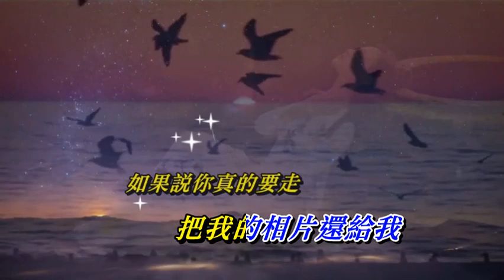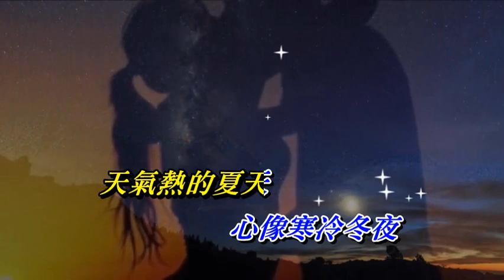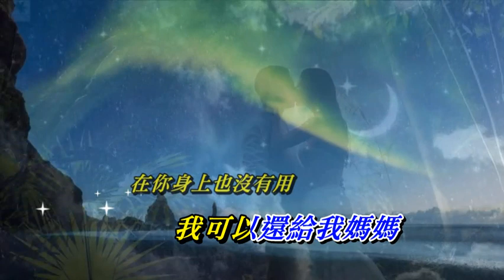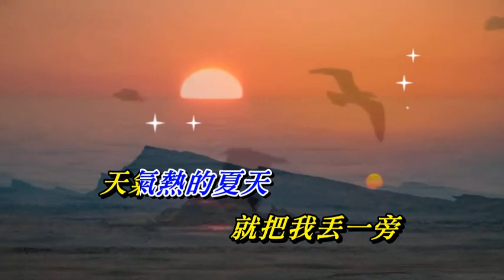愛的初體驗〈華語〉張震嶽〈卡拉伴奏版〉